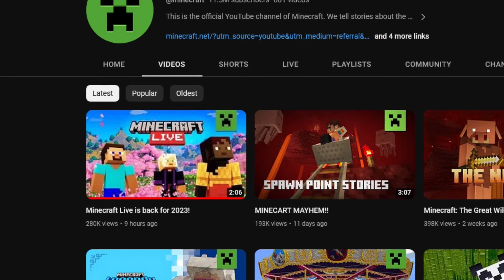4 Possibilities for Minecraft Live 2023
With the release of the Minecraft Live 2023 trailer, I have a few ideas for how I think this Minecraft Live could play out...

Timestamps:
00:00 - Introduction
00:38 - Idea 1 - Repeat of last year
02:09 - Idea 2 - Deep Dark Dimension
03:55 - Idea 3 - The End Update
05:58 - Idea 4 - General overworld update
07:47 - Mob Vote Predictions